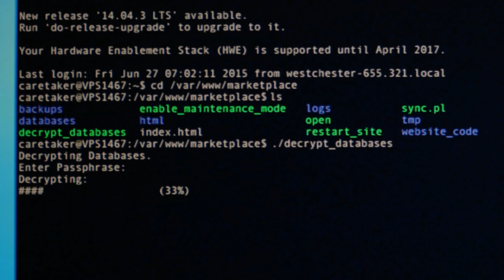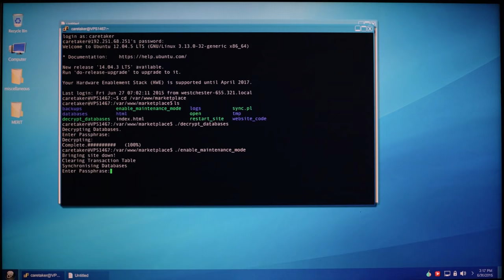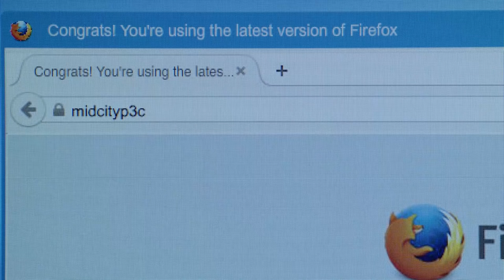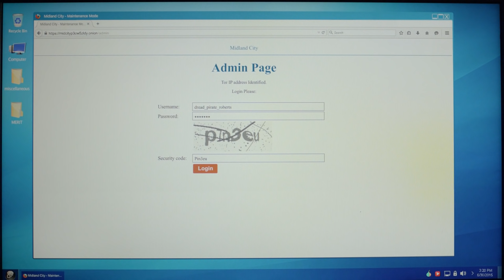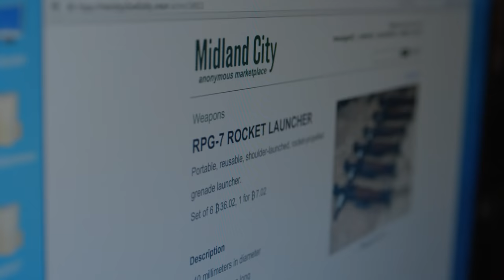I Told You Not To Look... | Mr. Robot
Elliot is in big trouble when he secretly peeks into the operations of Ray's black market website.

From Mr Robot Season 2 Episode 5 "eps2.3_logic-b0mb.hc"
Elliot writes the FBI hack malware from Ray's computer. Darlene tells Angela that they can wipe the FBI's records connecting her to the Allsafe CD if she helps, but she declines. The parking attendant who found Tyrell's SUV fears that the FBI is onto him, so Joanna orders him killed. Elliot tells Ray that he must communicate with his previous IT specialist, "RT"; Ray reluctantly agrees and brings RT over. Dominique and her team travel to China to investigate the Dark Army's involvement in Five/Nine. There, they meet Minister Zhang, the Chinese Minister of State Security, who is actually Whiterose. After Dominique and Zhang have a private conversation in the evening, gunmen attack the office the following morning, killing most of Dominique's team. Joanna gets a phone call from someone breathing heavily, possibly Tyrell. After her ex-boyfriend Ollie sells her out to the FBI, Angela decides to aid with the hack. Elliot asks RT what happened to him and RT reveals that Ray runs a black market website trafficking drugs, weapons, and sex slaves. That night, thugs break into Elliot's house, drag him into the street, and beat him while Ray reminds him that he was warned not to look.